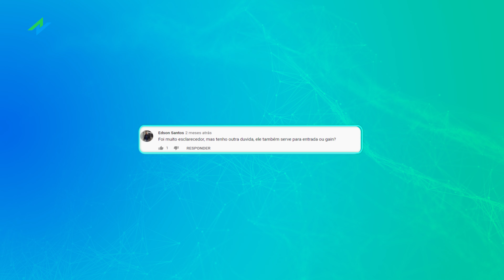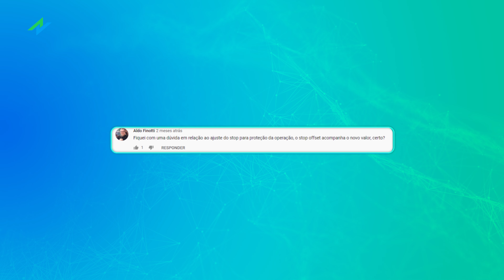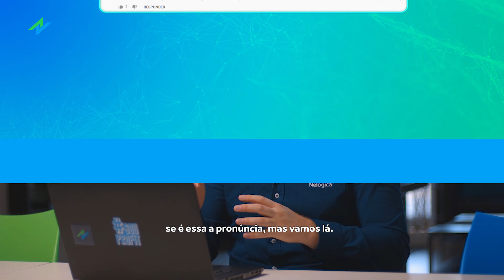NELOGICA RESPONDE! Perguntas e Respostas do Dominando o Mercado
Você já conhece o Dominando o Mercado?

Essa é a editoria criada para quem deseja se especializar no mundo trader! Nesse episódio especial, retiramos algumas dúvidas de nosso inscritos, respondendo sobre offset, dólar futuro e recursos operacionais.

Acompanhe esse vídeo completo!